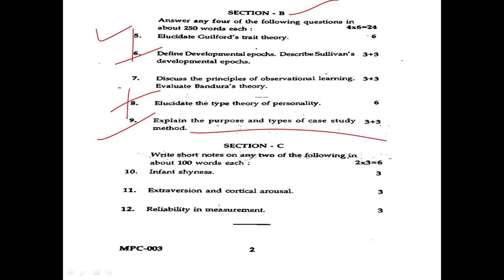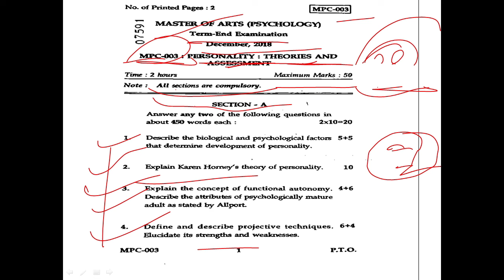IGNOU question paper December 2018 || MA psychology mpc003 previous year question paper